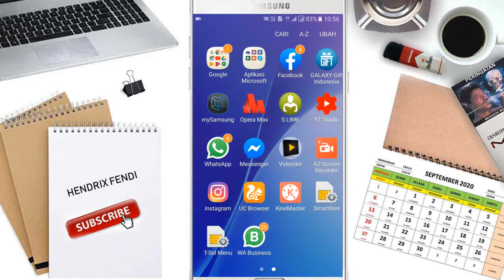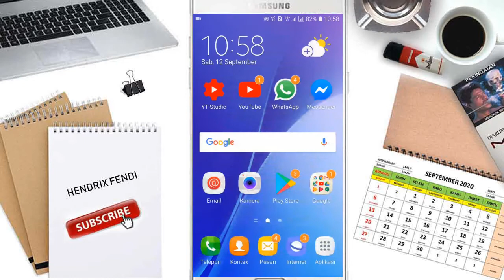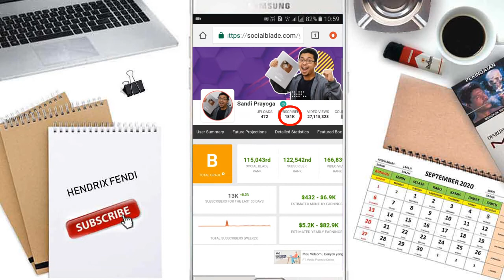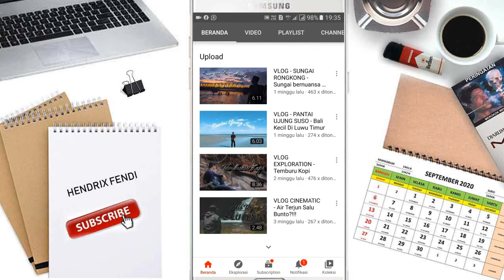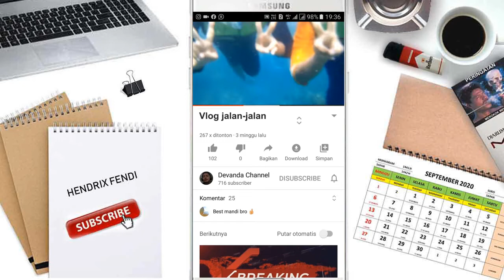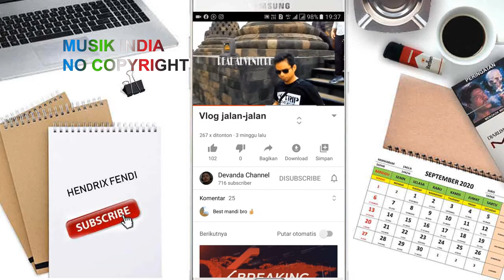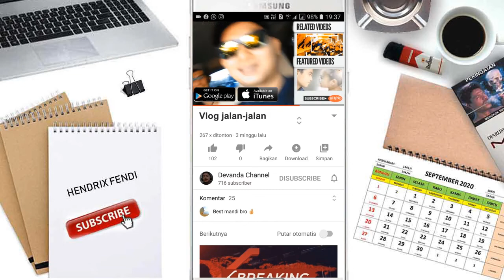Tutorial/Cara Melihat Subscriber Youtube Yang Disembunyikan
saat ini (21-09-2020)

KAKAK BERADIK PODCAST - (PART 2) PERTAMA !! FRISLLY KENALIN CAITHLYN, TEMAN BARU MARSYA !!!,
HARU! Betrand Peto Putra Onsu Kedatangan Oma dan Opa - Kilau Konser Betrand Peto Putra Onsu,
TREASURE - ‘사랑해 (I LOVE YOU)’ M/V,
Lagu Special Untuk Ruben Onsu Tercinta - Kilau Konser Betrand Peto Putra Onsu (18/9),
Juventus 3-0 Sampdoria | Kulusevski Scores on Debut as Juve Open with a Win | Serie A TIM,
LOS DOL | DENNY CAKNAN | DJ KENTRUNG | KALIA SISKA ft SKA 86,
Syekh Ali Jaber, Saya Pasrah. Deddy Corbuzier Podcast,
KAKAK BERADIK PODCAST - (PART 1) LIVE DARI RUMAH PRODUKSI GEPREK BENSU: ADA KIRIMAN BOLA API,
LAHIRNYA SANG BINTANG!!,
Raffi DISUGESTI Ferdian, Terbongkar Deh.. | OKAY BOS (16/09/20) Part 3,
Chelsea 0-2 Liverpool | Premier League Highlights,
KIAT SEDERHANA PENYELAMAT HIDUPMU! || Tips Lucu dan Berguna oleh 123 GO! GOLD,
Chelsea v. Liverpool | PREMIER LEAGUE HIGHLIGHTS | 9/20/2020 | NBC Sports,
BTS Performs "Dynamite" on AGT - America's Got Talent 2020,
RIA SW STREET FOOD PLATTER,
I-LAND [최종회] 모두, 함께 아이랜드로 ♬Into the I-LAND Final Ver. 200918 EP.12,
[쇼! 음악중심] 트레저 -사랑해 (TREASURE -I LOVE YOU) 20200919,
EVERTON 5-2 WEST BROM | DCL HITS HAT-TRICK AS JAMES RODRIGUEZ SCORES FIRST PREMIER LEAGUE GOAL,
Ratusan Warga di Kalimantan Barat Usir Tenaga Kerja Asing - iNews Pagi 19/09,
Stray Kids "Back Door" M/V,
29 IDE KEMPING CERDAS || KIAT PERJALANAN DIY YANG MEMBANTU DI PERJALANAN,
HIGHLIGHTS | Arsenal vs West Ham (2-1) | Lacazette, Antonio, Nketiah,
BETRAND PETO PUTRA ONSU | BULAN BINTANG (Official Music Video),
JIMNY CHALLENGE: Kompetisi Dimulai (1/8),
Himbauan Untuk Adik Adik yang Sedang Ospek | Pingin Siaran Season 02,
Kibasan Rambut Gita Sinaga Bikin Mantan Gagal Move On (2/4),
INTERLUDE : RESONANCE,
Judika - Putus Atau Terus (Official Music Video),
HIGHLIGHTS | SOUTHAMPTON 2-5 SPURS | Heung-min Son scores FOUR at St Mary's,
Syahiba Saufa - Nutupi Laraku - Koplo Jaranan (Official Music Video ANEKA SAFARI),
SKAKMAT Lau Sur!! Salting Kan Syuting Bareng Mantan (3/4),
Syekh Ali Jaber Ditusuk Orang Tak Dikenal di Lampung | tvOne,
NGANTRI 2 JAM DEMI BERUBAH JADI IRONMAN!! RASANYA hmm BANGET!! ODADING MANG OLEH REVIEW...,
TXT (투모로우바이투게더) - minisode1 : Blue Hour,
Justin Bieber - Holy ft. Chance The Rapper,
Syekh Ali Jaber Ditusuk Orang Tak Dikenal Saat Mengisi Pengajian, Ini Penjelasan Polisi,
Highlights: Chelsea 0-2 Liverpool | Mane's double wins it at Stamford Bridge,
HARRIS VRIZA - 'Bukan Salahmu' M/V,
Pulang trip dari Jepang, hati Gisel 'tersentil' lewat sebuah film!? - Daniel Tetangga Kamu,
CALON BOJO - ATTA HALILINTAR (Official Music Video) - On Trending 7 Negara!,
NOAH - Menemaniku (Official Music Video)
[ENG] I-LAND [최종회] 파이널 테스트_최후의 7인 ♬Calling (Run To You)_I-LANDER 200918 EP.12,
iOS 14 Rilis! 30 Fitur Baru yang harus kamu ketahui,
RIZKY BILLAR & LESTI KOMPAK HEMPASS RIZKI RIDHO & IIS DAHLIA YG SEBUT ARTIS AKTING GINI!!,
PARAH! MUKBANG MAKAN BASO ACI LEVEL LAVA MERCON!!
BLACKPINK Sings Dua Lipa, Taylor Swift, and "Kill This Love" in a Game of Song Association | ELLE,
Betrand Kedatangan Temannya Ketika Jualan Ikan Bareng - Kilau Konser Betrand Peto Putra Onsu (18/9),
SHORT MOVIE BEDHOL MENCARI CINTA ? *PART 1,